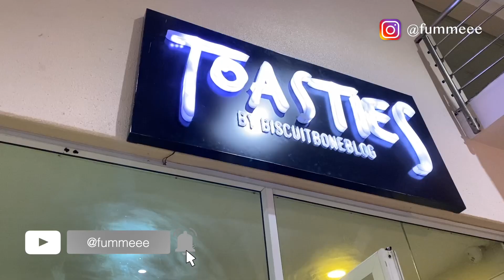I Have NEWS!!! GOOD And BAD.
Hello guys, how are you doing? I hope we are all safe,in this video i would be sharing my DITL .